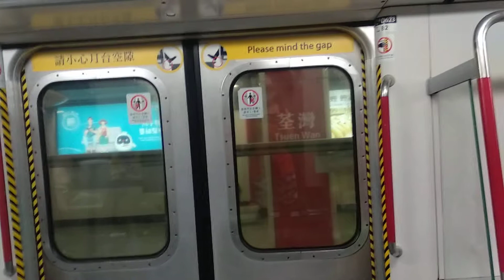港鐵荃灣線 M-Train A217/A184 荃灣-葵芳行車片段